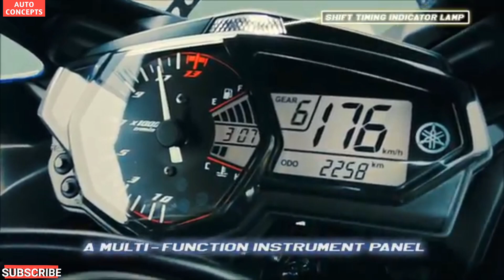ALL ABOUT R3 PART 2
Hello friends in this video we will talk about about YAMAHA R3

Why should you buy it ??
What are the advantages ??
What are the disadvantages??

This is the part 2 were i have compare it with ninja 300.

In first part i have compare it with RC390.

The 2019 Yamaha YZF-R3 facelift is likely to be launched on December 19. The brand had sent us a “block your date” invite for a launch, thus hinting at the same. The new-gen R3 was unveiled at the 2018 EICMA show. It features a new design language which looks similar to the new-gen R1. It also gets new LED headlights, revised ergonomics and an inverted fork. Expect the India-bound bike too to be equipped with an inverted fork. While the international bike is yet to be updated to Euro 5 compliance, expect the India-bound bike to comply with BS6 emission norms. However, it remains to be seen as to whether the engine’s output figures will change. For the uninitiated, the current-gen R3 as well as the facelifted model make 42PS of power and 29.6Nm of peak torque. While the current Yamaha YZF-R3 costs Rs 3.51 lakh (ex-showroom, Delhi), expect the facelifted model to be priced at around Rs 3.7 lakh to Rs 3.9 lakh (ex-showroom). It will compete against the KTM RC 390, TVS Apache RR 310, Benelli 302R and Kawasaki Ninja 300.

The Yamaha YZF-R3 is Yamaha’s response to the likes of the Kawasaki Ninja 300 and KTM RC390. Now, however, the Ninja 400 has made its debut, and the Honda CBR250RR and CBR300R are all giving it stiff competition globally. There aren’t any mechanical changes to the 2018 R3 other than the updation to BS4 emission norms, but new colour schemes (blue and black) and the addition of ABS have made it better value. However, it doesn’t offer upside-down front forks or an all-digital instrument cluster like the R15 V3 offers. On the other hand, it still has the sweet 41bhp, 321cc parallel-twin engine and the handling that can bring any man to his knee.

The YZF-R3 competes with the Kawasaki Ninja 300, Benelli 302R, and KTM RC390 in the Indian market. The Honda CBR250R will also be a competitor when launched.

At its launch price of Rs 3.48 lakh, it undercuts the Kawasaki Ninja 300 by Rs 12,000 and offers ABS as well, as well as a higher peak power figure. It is now the twin-cylinder sportbike to beat in the Indian market.

Yamaha Motor India has launched the updated YZF-R3 motorcycle in the country priced at Rs 3.48 lakh (ex-showroom, Delhi). The full-faired offering makes a comeback to the Indian market after nearly a year, since the manufacturer had pulled the bike off its shelves by not upgrading it to be compliant to BS-IV emission norms in April 2017. India now gets the 2018 edition of the Yamaha R3 that gets subtle changes for the new year and was unveiled globally in November, 2017. The mechanicals continue to remain the same, as the bike is powered by the same 321 cc in-line, twin-cylinder, liquid-cooled engine tuned to produce 41 bhp at 10,750 rpm and 29.6 Nm of peak torque at 9000 rpm. But now the engine is BS-IV compliant and to the makes things better Yamaha now also offers dual channel ABS (anti-lock braking system) as standard. The engine is paired to a 6-speed gearbox.

► © Copyright : The images in our video what is using a lot on digital. So I don’t know who is create them. Thank